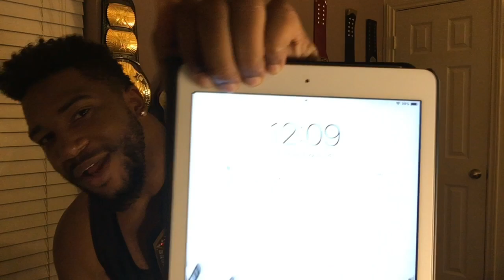WWE SUPERSHOW IN HOUSTON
Hey guys add my new wwe Instagram page @WWEPRINCE2693